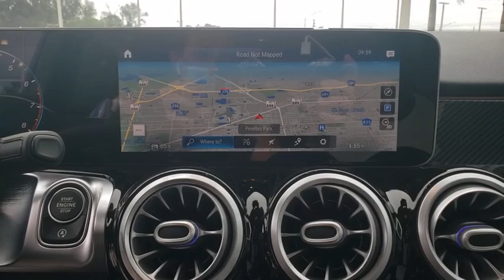2020 Mercedes-Benz GLB Tampa, Clearwater, St. Petersburg, Pinellas Park, Largo, FL LW033787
New 2020 Mercedes-Benz GLB available in Tampa, Florida at Crown Mercedes of St. Petersburg. Servicing the Clearwater, St. Petersburg, Pinellas Park, Largo, FL area.
2020 Mercedes-Benz GLB GLB 250 - Stock#: LW033787 - VIN#: W1N4M4GB0LW033787

8302 US Hwy 19 N

Axle Ratio: TBD|Wheels: 18 Twin 5-Spoke|Front Power Seats|MB-Tex Upholstery|Radio: MBUX Multimedia System|Power Passenger Seat w/Memory|Aerial for GPS|Power Driver Seat|eCall Emergency System|MBUX Voice Control|Live Traffic|HD Radio|4-Way Power Lumbar Support|Front beverage holders|Child-Seat-Sensing Airbag|8 Speakers|Exterior Parking Camera Rear|Emergency communication system: eCall Emergency System|Apple CarPlay/Android Auto|4-Wheel Disc Brakes|Air Conditioning|Electronic Stability Control|Front Bucket Seats|Front Center Armrest|Power Liftgate|Spoiler|Tachometer|ABS brakes|AM/FM radio|Automatic temperature control|Brake assist|Bumpers: body-color|Delay-off headlights|Driver door bin|Driver vanity mirror|Dual front impact airbags|Dual front side impact airbags|Four wheel independent suspension|Front anti-roll bar|Front dual zone A/C|Front fog lights|Front reading lights|Fully automatic headlights|Heated door mirrors|Illuminated entry|Knee airbag|Low tire pressure warning|Memory seat|Occupant sensing airbag|Outside temperature display|Overhead airbag|Overhead console|Panic alarm|Passenger door bin|Passenger vanity mirror|Power door mirrors|Power driver seat|Power passenger seat|Power steering|Power windows|Radio data system|Rain sensing wipers|Rear anti-roll bar|Rear fog lights|Rear reading lights|Rear seat center armrest|Rear side impact airbag|Rear window defroster|Rear window wiper|Remote keyless entry|Roof rack: rails only|Security system|Speed control|Speed-sensing steering|Split folding rear seat|Steering wheel mounted audio controls|Telescoping steering wheel|Tilt steering wheel|Traction control|Trip computer|Turn signal indicator mirrors|Variably intermittent wipers